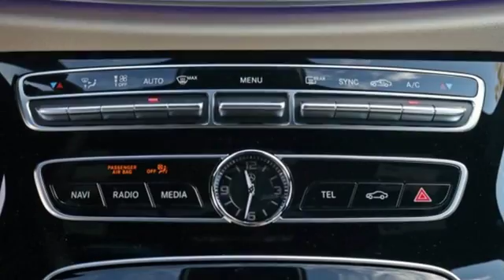New 2018 Mercedes-Benz E-Class Atlanta GA Sandy Springs, GA M32604 - SOLD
Year: 2018
Make: Mercedes-Benz
Model: E-Class
Trim: E 300
Engine: 4 Cyl. 2.0 L
Transmission: Automatic
Color: Polar White
Interior: Macchiato Beige / Black
Stock #: M32604
VIN: WDDZF4JB0JA349562
WHEELS: 19 AMG TWIN 5-SPOKE -inc: Tires: 19 AS, WHEEL LOCKS, REAR SPOILER, REAR SEAT ENTERTAINMENT AND COMFORT ADAPTER, PREMIUM 2 PACKAGE -inc: KEYLESS GO Comfort Package Code, Parking Assist Package Code, LED Intelligent Light System, Lighting Package Code, Power Rear-Window Sunshade, Air Balance Package, 12.3 Widescreen Instrument Cluster, KEYLESS GO, Adaptive Highbeam Assist, Blind Spot Assist, Heated Front Seats, SiriusXM Radio, free trial period, Hands-Free Access, NFC Wireless Charging, Active Parking Assist, Electric Trunk Closer, POLAR WHITE, PANORAMA ROOF -inc: power tilt/sliding sunroof, MACCHIATO BEIGE / BLACK, MB-TEX UPHOLSTERY, LOWERED SUSPENSION W/SELECTIVE DAMPING SYSTEM, COMFORT BOX. This Mercedes-Benz E-Class has a dependable Intercooled Turbo Premium Unleaded I-4 2.0 L/121 engine powering this Automatic transmission.*This Mercedes-Benz E-Class E 300 Has Everything You Want *BROWN ASH WOOD TRIM -inc: black piano lacquer center console trim,, BLACK HEADLINER, AMG LINE EXTERIOR -inc: AMG Body Styling, Sport Interior, Sport Interior (P15), Perforated Front Brake Discs & Fr Brake Calipers, Window Grid Antenna, Valet Function, Trunk Rear Cargo Access, Trip Computer, Transmission: 9G-TRONIC Automatic -inc: Steering Wheel Shift Paddles, Transmission w/Driver Selectable Mode and TouchShift Sequential Shift Control w/Steering Wheel Controls, Tracker System, Tires: 245/45R18 AS, Tire Specific Low Tire Pressure Warning, Systems Monitor, Side Impact Beams, Seats w/Leatherette Back Material, Rocker Panel Extensions, Remote Releases -Inc: Power Cargo Access and Keyfob Fuel, Remote Keyless Entry w/Integrated Key Transmitter, 4 Door Curb/Courtesy, Illuminated Entry, Illuminated Ignition Switch and Panic Button, Regular Amplifier, Redundant Digital Speedometer.* Visit Us Today *Test drive this must-see, must-drive, must-own beauty today at RBM of Atlanta, 7640 Roswell Road, Atlanta, GA 30350.

Address:
7640 Roswell Road